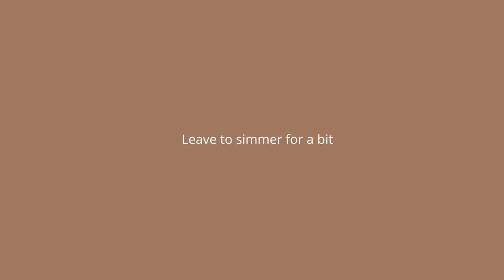Sobolo (Hibiscus Petals) Inspired Martini Cocktail Recipe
In today’s video, I’ll be showing you how to make this beautiful, non-alcoholic, Ghanaian-style sobolo inspired cocktail, using Martini’s Dolce 0.0. With no added sugar and zero alcohol content, it’s the perfect match for health-conscious people who enjoy a nice drink from time to time.

What you’ll need:

Sobolo (Hibiscus) leaves

Dried Pineapple

Ginger

Mint

Lemongrass

Cloves

Prep time: 1 hour (includes cooling time)

What are some of your favourite cocktails to sip on?

If you live in Accra, purchase a bottle of Martini’s Dolce 0.0 to make your own cocktail at Marina Market, and any Shell or Total filling station across town retailing for 40-50ghc.

Join Nana Konamah and many others just like yourself to learn the tools and strategies that help us peel back on the things that get in the way of authenticity to "curate your life from the inside out!"

From a mix of all things wellness, self- care, self-development, mindfulness and a repository of soul care conversations, discussions, and activities we will learn how to cultivate inner joy, and peace to reveal our inner magic and have the very well desired and deserved glow up!

More from Nana Konamah TV ​

Say hi on social:
Nana Konamah on Instagram: